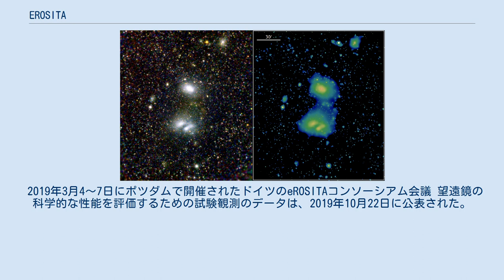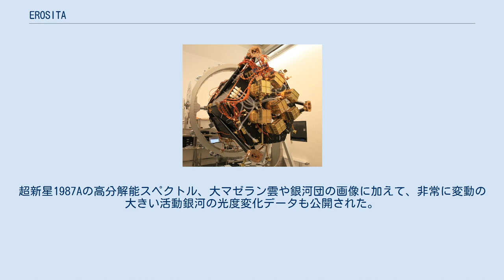EROSITA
マックス・プランク研究所
eROSITAは、ドイツのマックス・プランク地球外物理学研究所 (MPE) が開発した製造されたX線宇宙望遠鏡である。
eROSITAはロシアとドイツが共同で進めるSpektr-RG宇宙天文台の一部であり、ロシアの望遠鏡ART-XCと合わせて一つの衛星を構成する。
2019年7月13日にバイコヌール宇宙基地からロスコスモスによって打ち上げられ、第2ラグランジュ点（L2）を6か月かけてめぐるハロー軌道に配置された。
 2019年10月に、科学観測を開始した。
 メディアを再生する ドイツ宇宙センターが制作した、eROSITAの紹介映像 eROSITAは、もともと国際宇宙ステーションに設置することを目的にヨーロッパ宇宙機関によって設計された。
しかし2005年に、eROSITAを独立した人工衛星に搭載することで科学的成果が大幅に向上するとの報告がなされた。
 eROSITAに使われているX線望遠鏡は、1999年4月に打ち上げられたがバッテリーの過充電によって破壊に至ったABRIXAS天文台の設計に基づいて行われた。
 eROSITAは、7年間にわたりX線で全天を掃天観測する計画である。
eROSITA全天調査（eRASS）は、2〜10keVの帯域で最初の全天観測になる予定である。
また0.3〜2 keVの帯域では、1990年代に実施された先駆的なX線掃天観測衛星であったROSATに比べて25倍の感度向上が期待されており、観測成果を大きく塗り替えることになる。
 eROSITAは、10万個の銀河団、300万個の活動銀河核、天の川銀河内の70万個の星を検出すると想定されている。
主要な科学目標は、銀河団の観測を通じて宇宙の構造と歴史を解明し、ダークエネルギーを測定することである。
 eROSITAは2019年10月17日にファーストライトを達成し 、2020年6月11日に最初の全天調査を完了した。
 eROSITAに使われているX線望遠鏡は、金メッキされた反射鏡54層からなるヴォルター式望遠鏡 (ミラーモジュール) が7台並んだ構造になっている。
反射鏡は高エネルギーX線光子を集光し、eROSITA X線高感度カメラに導くように配置されている。
カメラは高純度シリコンでできたX線CCDであり、MPEで内製されたものである。
最適な性能を得るために、カメラは-90℃にまで冷却される。
 eROSITAは、マックス・プランク地球外物理学研究所を中心に、バンベルク、ハンブルク、ポツダム、チュービンゲンの研究所と共同で開発された。
ドイツのeROSITAコンソーシアムにはドイツ全土の研究所だけでなく国際機関のメンバーも含まれており、eROSITAによって検出される数百万の天体を追跡観測するため、地上望遠鏡との協力体制も確立している。
 2019年3月4〜7日にポツダムで開催されたドイツのeROSITAコンソーシアム会議 望遠鏡の科学的な性能を評価するための試験観測のデータは、2019年10月22日に公表された。
超新星1987Aの高分解能スペクトル、大マゼラン雲や銀河団の画像に加えて、非常に変動の大きい活動銀河の光度変化データも公開された。
 eROSITAが観測した相互作用銀河団A3391およびA3395。
 最初の全天観測は2020年6月11日に完了し、 その成果は110万個の天体を記録したカタログとしてまとめられた。
検出された天体は活動銀河核（77％）、活動的な高温コロナを持つ星（20％）、銀河団（2 ％）の他に、明るいX線連星、超新星残骸、広がった星形成領域、さらにはガンマ線バーストなどの爆発現象も記録されていた。
 また、天の川銀河の中心からマッシュルームのように膨らむ泡状の構造や銀河円盤による吸収なども含まれている。
 eROSITA全天画像